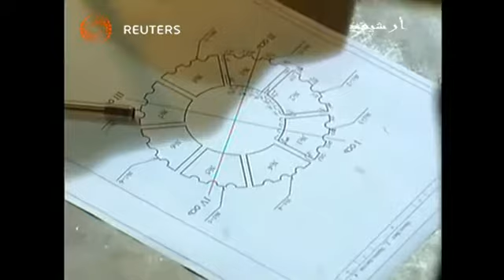بوابة الوسط | روحاني يهدف للحد من التفتيش النووي محذرا من تمديد المحادثات